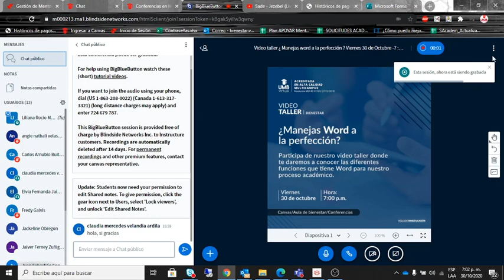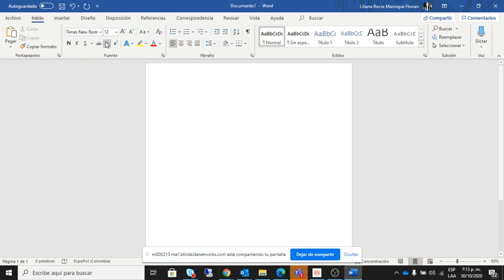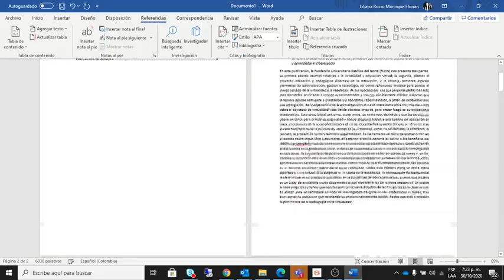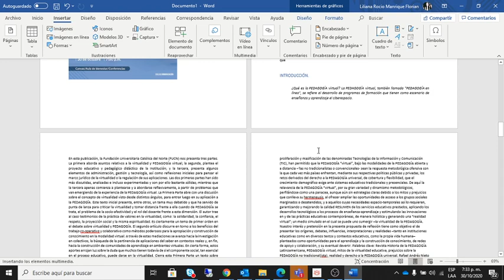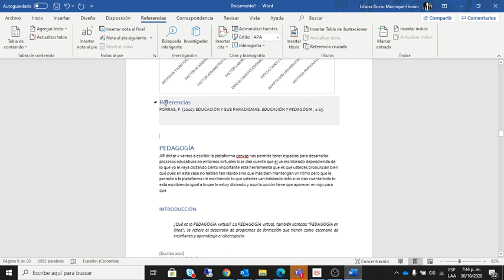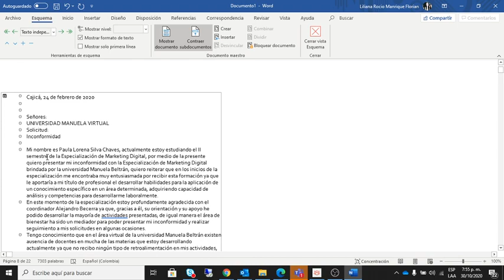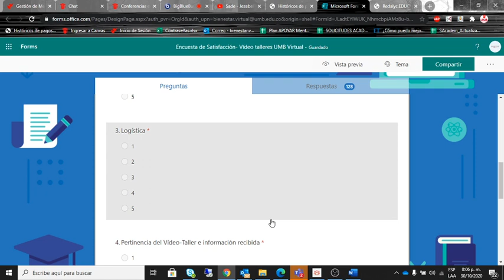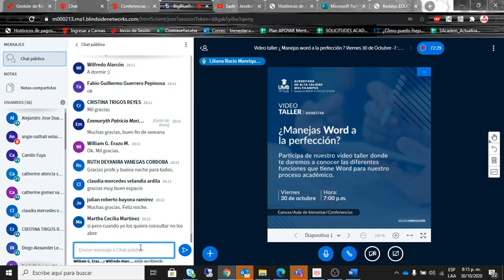Video taller ¿Manejas word a la perfección ?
Participa en nuestro Videotaller para hacer más fácil las tareas en Word, herramientas, funciones, cosas curiosas, interesantes y útiles de la aplicación poco conocidas.